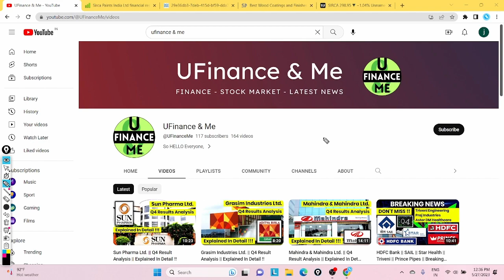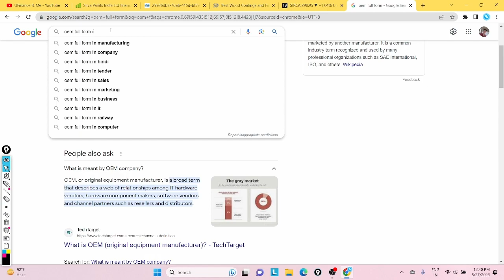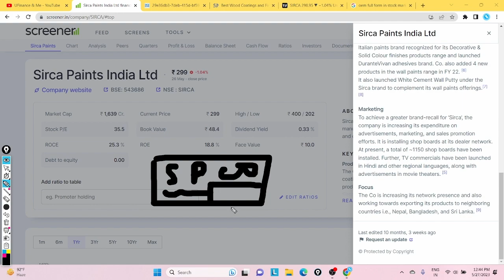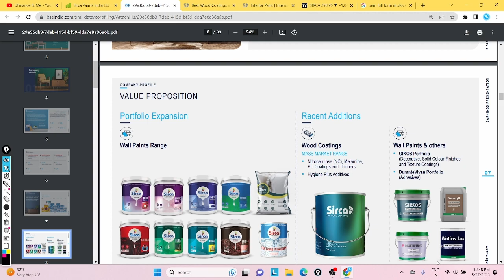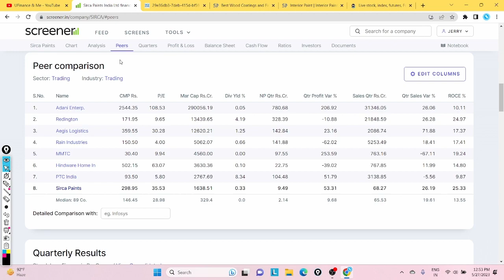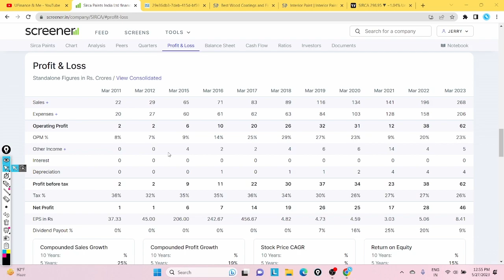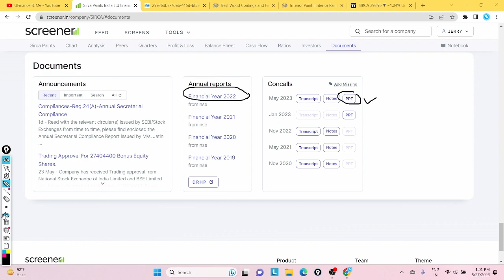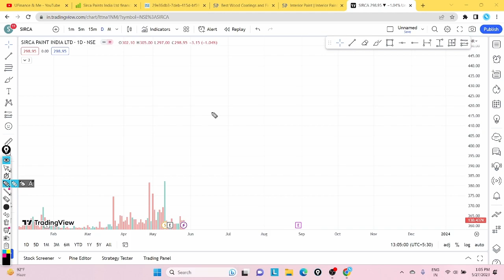Sirca Paints Ltd. || Multibagger Stock !! || What's Next ???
Okay guys so in today's video we are going to discuss about a multibagger stock whose name is Easy Trip Planner it is a very famous stock..

So in today's video we are going to discuss about the business of Easy Trip Planner then we are going to discuss about the fundamentals which include quarterly analysis and profit and loss statement with balance sheet and shareholding pattern and then we will move to the chart or you can say technical analysis.

🌟 Your Querries